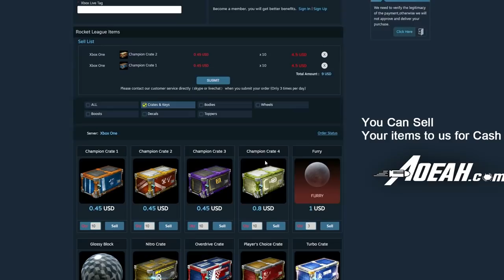*NEW* ATOMIZER FREESTYLING! | Highlights & Funny Moments Rocket League!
Got the new Atomizer goal explosion thanks to a good friend of mine Pickapixel! Decided to put it on, freestyle in some games with Pulse Linus and see what kind of goals we can score! Hope you enjoy!

Cheap, reliable, easy to use website where you can buy Rocket League items!

What I use to record my face

What I use to record my voice

What I use to record my gameplay: Nvidia's shadowplay

What platform I play on: PC